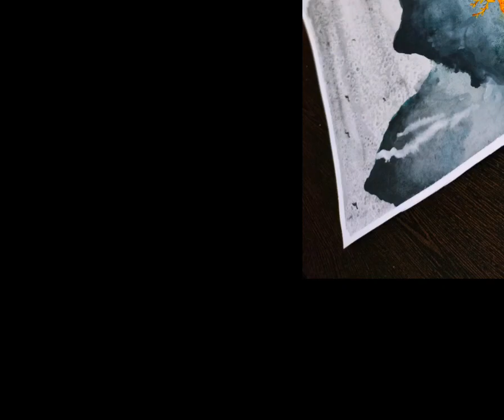A Brush with Nature: Watercolor Deer and Mountain Scene..